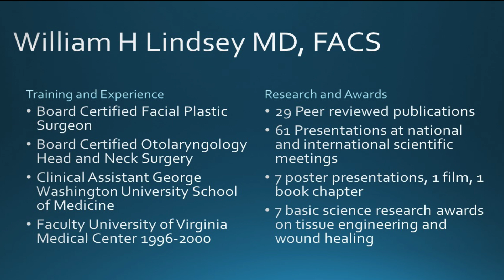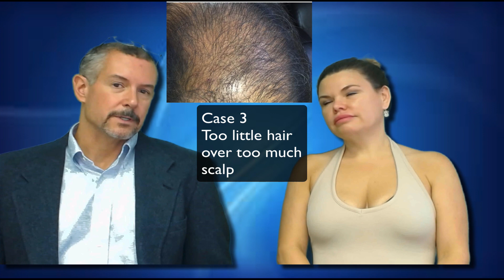Watch out for these FUE SCAMS! Dr. Lindsey in DC shares 3 common problems | Washington | McLean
Before you sign up for hair transplant, watch this!  We see victims every week with poor hair restoration from FUE and FUT

1:00 patient with no growth after 6000 FUE

2:00 pluggy hairline from FUE?  Looks like old style mini grafts

2:40 too little hair over too much bald head